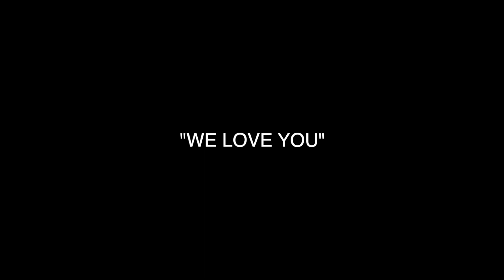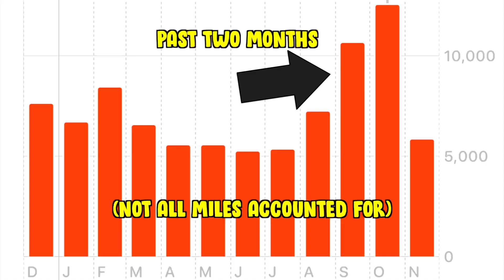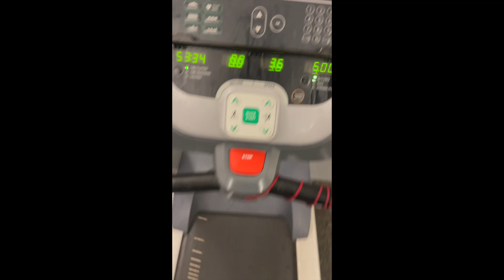We lost 300lbs then RAN A MARATHON!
👉 1:1 Coaching: Get customized support to hit your goals🚀
APPLY NOW👇

We’re here to help you crush your weight loss goals with REAL strategies that work for fat people.

Facebook Total Weight Lost: 300lbs

Be sure to pull up on our FREE Live Stream workouts designed for you to LOSE WEIGHT! 🙏 🔥
Monday-Friday at
⏰5PM PST
⏰ 6PM MT
⏰7PM CST
⏰8PM EST

For more free AND unlimited weight loss advice, come talk to us and thousands of VisionFam members in our Discord!📲

The BRAND NEW VisionTwins App is available!🖖

If YOU don’t know where to start when it comes to losing weight, we have created a Weightloss App that will give you:

🖖 Unlimited Meal Plans
🖖 Livestream Weightloss Classes
🖖 Weekly Q&A’s
🖖 Never before seen Workout Videos
🖖  Direct Chats for Accountability
🖖Our Personal Phone #
🖖Monthly Challenges

We aim to deliver a sense of Relativity, Reliability, and Inspiration to those in the position, where these tools are not yet available!

Angelo and Kalvin are fraternal twins, who lost a combined total of 300 POUNDS!

Our mission is to help the world and those who don’t have the VISION themselves’ thru the twins motivational life story, weight loss training knowledge and entertaining everyday life as best friends.

Free Workouts, Motivation + Ending Obesity!